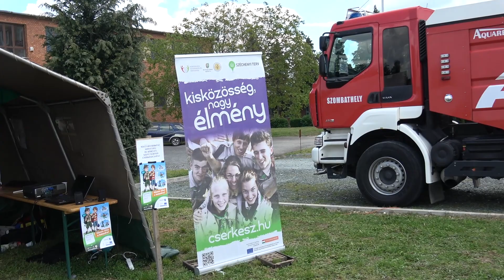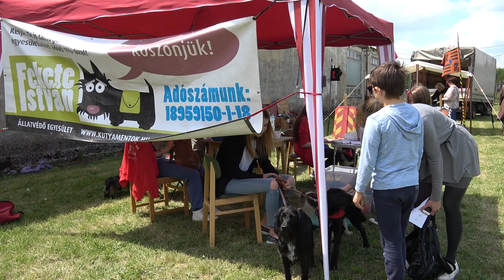Rendőr- és Tűzoltónap Szombathelyen - 2016.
A 2016-os Rendőr- és Tűzoltónap összefoglalója.

Bűnmegelőzéssel kapcsolatos bemutatók: drogtotó, DADA, ELLEN-SZER, bűnmegelőzési totó, környezetvédelmi totó, ittasságot szimuláló szemüveg, ügyességi akadálypálya, vagyonvédelmi bemutató.

 Bűnügyi technikai bemutatók (ujj- és tenyérlenyomat-vétel.)

 Légpuskalövészet, paintball-lövészet, air-soft lövészet.

 Rendőrségi közlekedési eszközök bemutatója: gépkocsik, motorkerékpárok, sebességmérők, óvodás és kisiskolás gyermekeknek kerékpáros ügyességi pálya, KRESZ-teszt, rajzkiállítás, közlekedésbiztonsági tablók kiállítása.

Csapatszolgálati eszközök és felszerelések bemutatója. Arcfestés álcázó festékkel.

Fegyverek, védő- és technikai eszközök bemutatója.

A Körmendi Rendészeti Szakközépiskola bemutatkozása, air-soft lövészet.

A Körmendi Rendőrkapitányság szervezésében  gipszlenyomat-festő és bemutató program.

A Vas Megyei Katasztrófavédelmi Igazgatóság tűzoltó technikai és katasztrófavédelmi eszközeinek bemutatója (fecskendő, tűzoltási ügyességi feladat, katasztrófavédelmi mobil labor). A Vas Megyei Tűzmegelőzési Bizottság bemutatója.

 Az MH HKNYP 11. Katonai Igazgatási és Érdekvédelmi Iroda bemutatója (toborzó sátor, repülőgép-szimulátor).

A Mentőszolgálat és a Vas Megyei Vöröskereszt bemutatója (elsősegélynyújtás).

A Magyar Cserkész Szövetség III. kerületének bemutatkozása.

Fekete Sereg Hagyományőrzők bemutatója.

Állatvédők Vasi Egyesülete, Fekete István Állatvédő Egyesület (örökbefogadó nap).

Gyermek arcfestés. Aszfaltrajzverseny. A 104-es, 105-ös, 107-es nemzeti, valamint a

112-es nemzetközi segélyhívó számot népszerűsítő kifestő készítése.

Póni lovaglás, gyermek körhinta, ugrálóvár, Bringó-hintó, pop-corn, vattacukor, lufi.